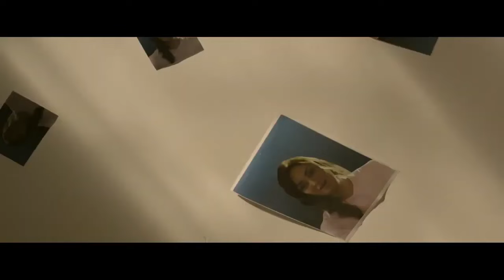مسلسل جبل الحلال - محمود عبد العزيز وطارق لطفي - الحلقة 25 الخامسة والعشرون - Gabal Al Halal Ep 25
تدور أحداث المسلسل عن رجل من قرية (الكوامل) في محافظة (سوهاج) يدعى (منصور أبو هيبة/محمود عبدالعزيز) ، وهو أحد أهم رجال الأعمال في (مصر) ، كما أن له علاقات مع المافيا الأوروبية ، يتاجر في المخدرات ، والسلاح ، والآثار . متزوج من ابنة عمه (غنيمة/وفاء عامر) ، يحبها بشدة ، وله منها ثلاث بنات . ألد أعدائه هو (كين أو جدعون/طارق لطفي) ، وهو من غجر (مصر) الذين كانوا يقطنون الصعيد ، جد (أبو هيبة) طردهم من قرية (الكوامل) خوفا على أصل عائلته من الغجر . يتعرض (أبو هيبة) لمحاولة اغتيال توشك أن تودي بحياته ، يخرج منها عازما على تغيير الطريقة التي كان يعيش بها .

بطولة : محمود عبدالعزيز - وفاء عامر - مي سليم  - سلوى خطاب - طارق لطفي - نرمين الفقي

ﺇﺧﺮاﺝ: عادل أديب

انتاج : مجموعة فنون مصر - Egyptian Arts Group

جبل الحلال
Gabal Al Halal
gabl el 7lal